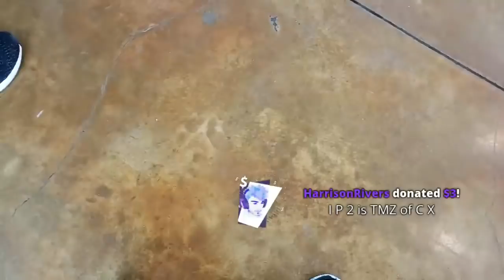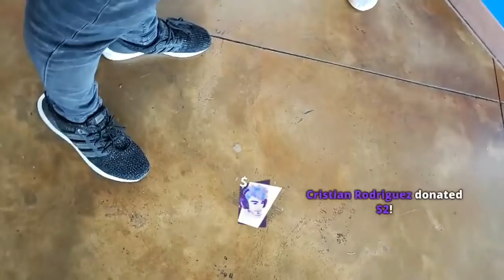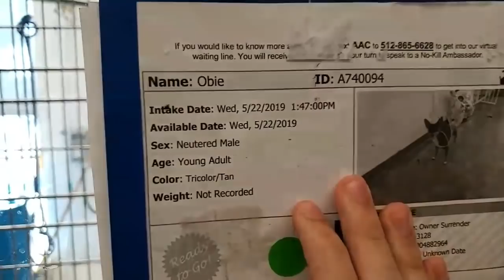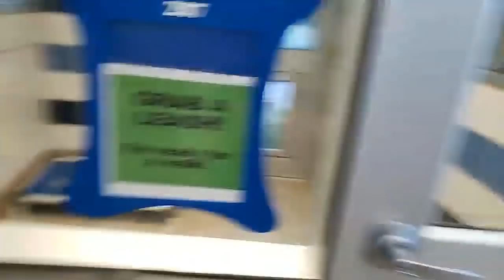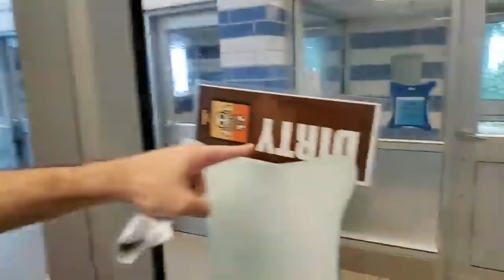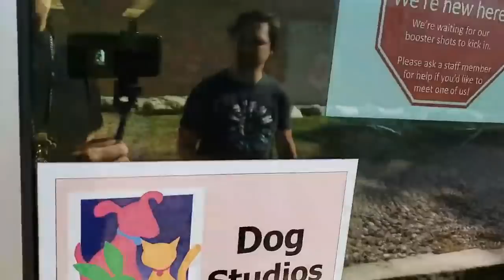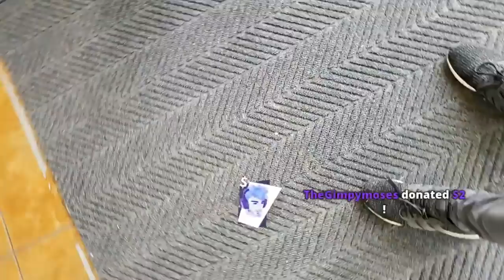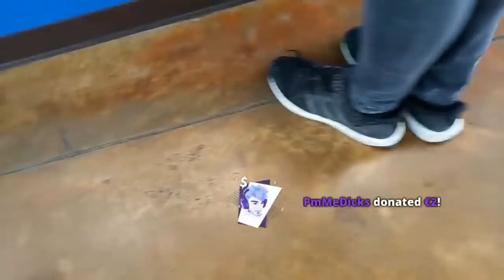ICE POSEIDON IRL | GETTING A NEW PET [23/5/2019] [1/1 VOD]